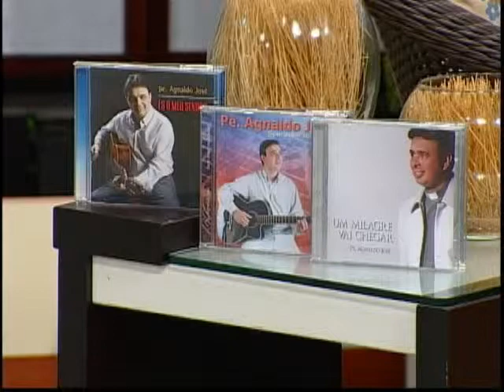VIDA DE FÉ - 01 parte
Normalmente quando falamos de fé logo nos vem à mente um momento de oração, uma missa, uma igreja, mas essa dimensão pode nos acompanhar 24 horas por dia. Para falar sobre isso eu recebo o Padre Agnaldo José que é cantor e compositor.